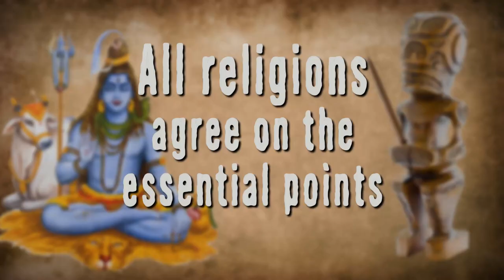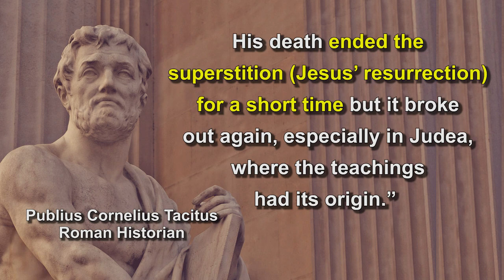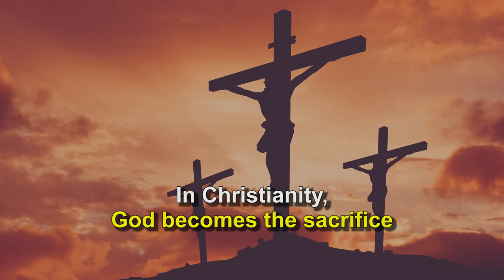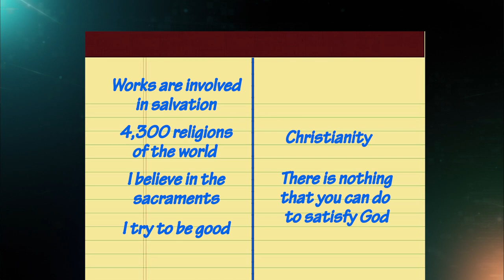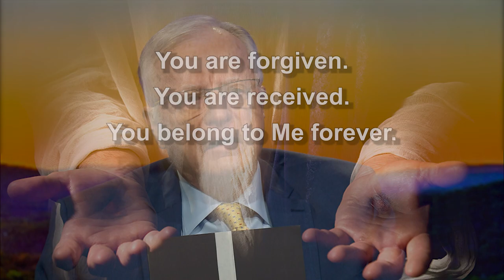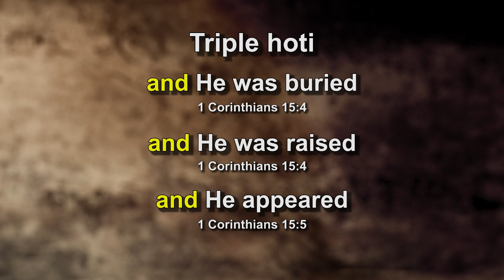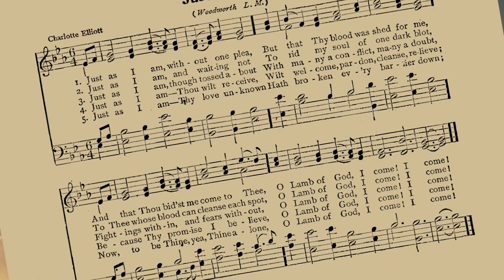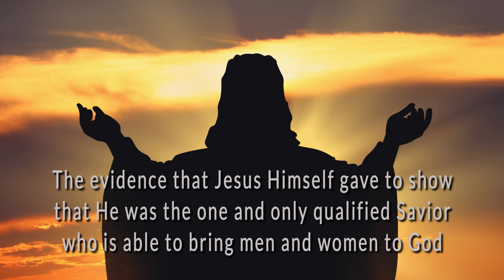Ep. 5 | Christ Among Other Gods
The death and resurrection of Jesus: We examine the evidence for Jesus’ death and resurrection.